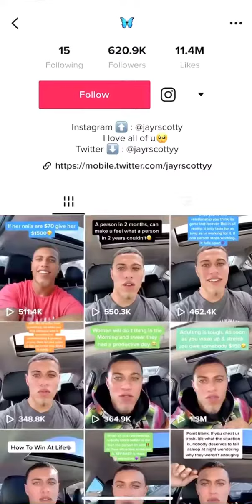YourRage Reacts To Cringe TikToks